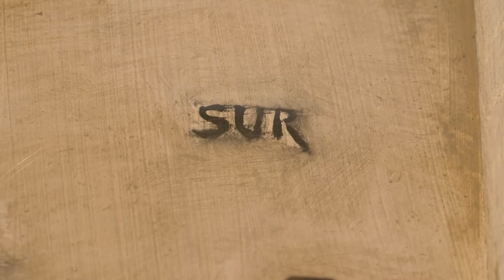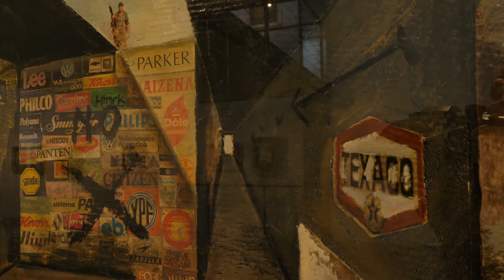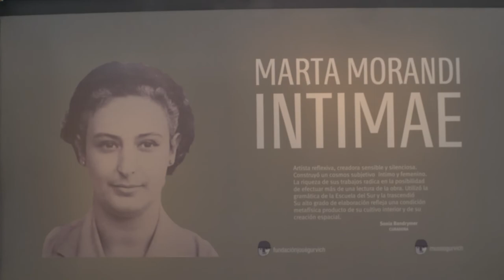Visita guiada exposición INTIMAE de Marta Morandi en el Museo Gurvich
Visita por la exposición ¨INTIMAE¨ de la artista Marta Morandi en el Museo Gurvich.
Curaduría a cargo de Sonia Bandrymer.